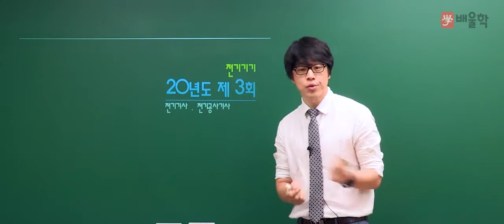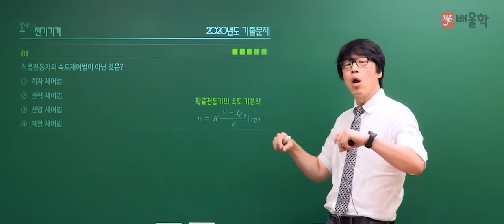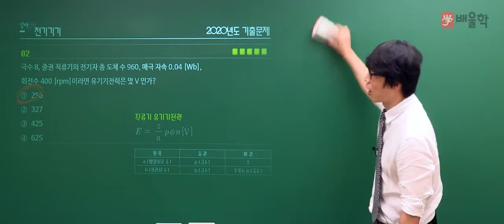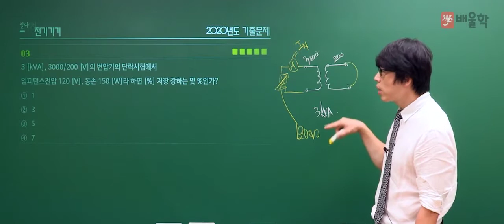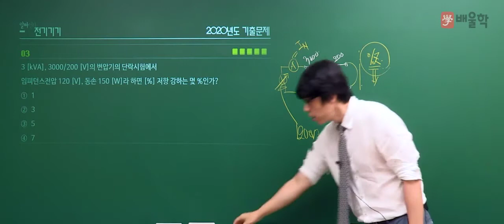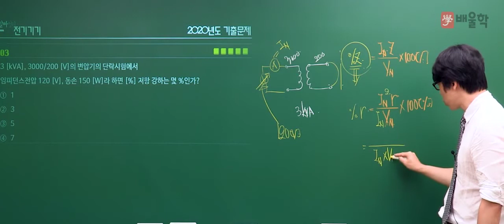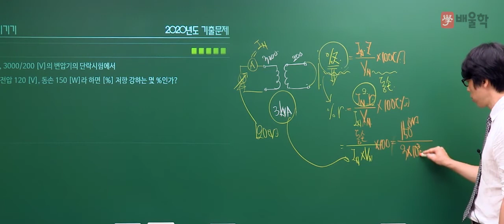[전기기사/전기공사기사 필기] 2020년 3회 필기 기출 풀이 3과목 전기기기 - 황민욱 기술사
2020년 3회 전기기사/전기공사기사 필기 3과목. 전기기기 기출문제 해설 강의!